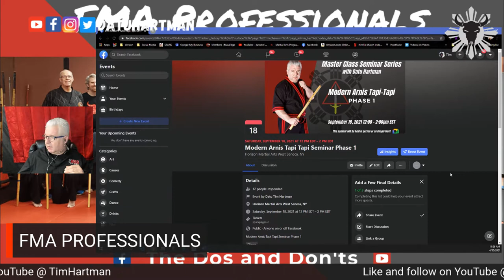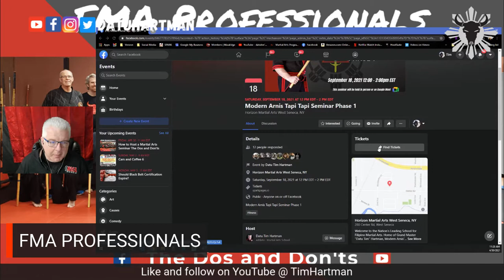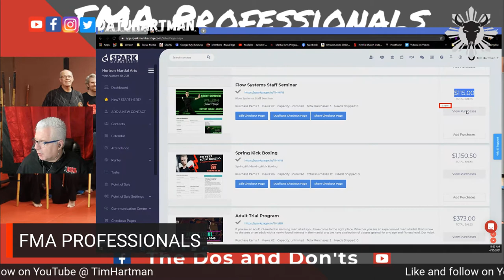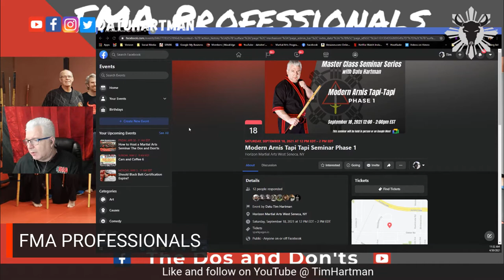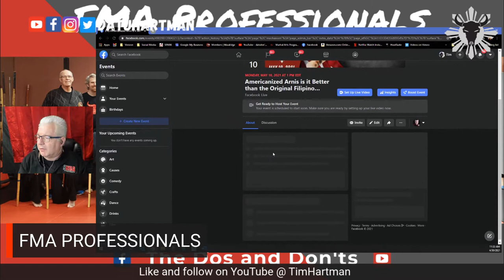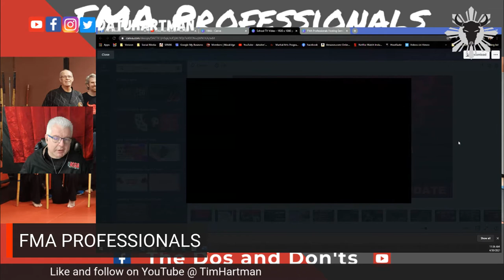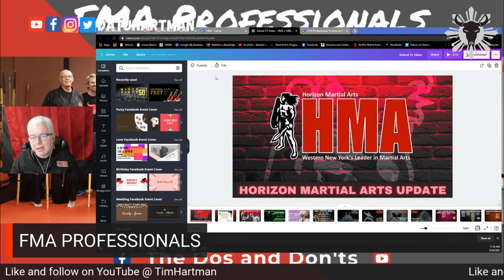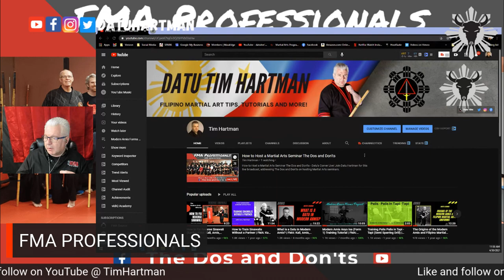How to Host a Martial Arts Seminar The Dos and Don'ts | FMA: Kali, Arnis, Escrima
Datu Tim Hartman is one of the world's leading authorities in Filipino Martial Arts. Join Datu for this live broadcast, addressing The Dos and Don'ts on hosting Martial Arts seminars.

Would you like to train with Datu Tim?
Physical classes: are held at Horizon Martial Arts in West Seneca (Buffalo), NY. Come join us!